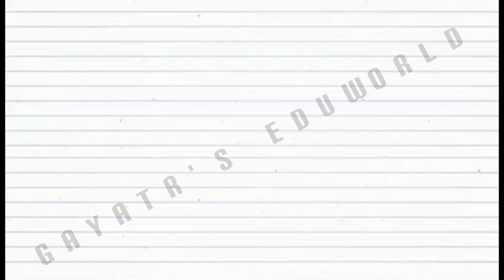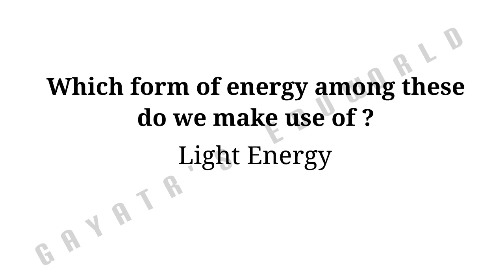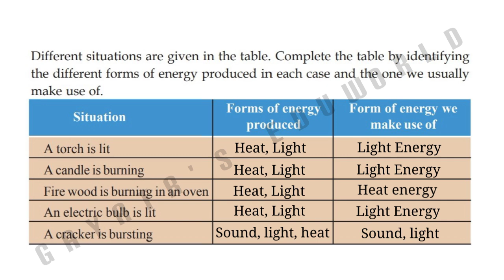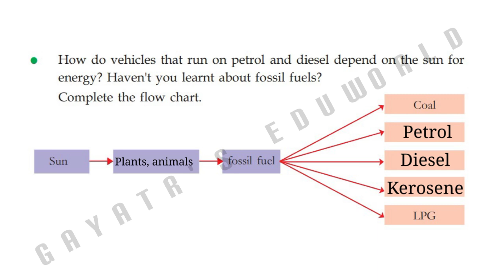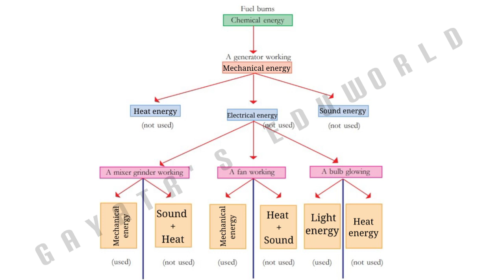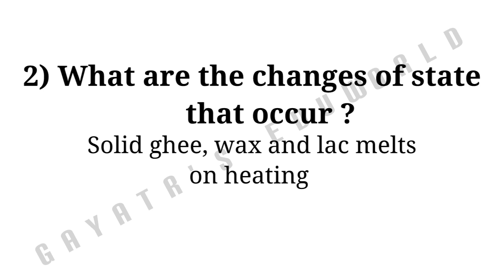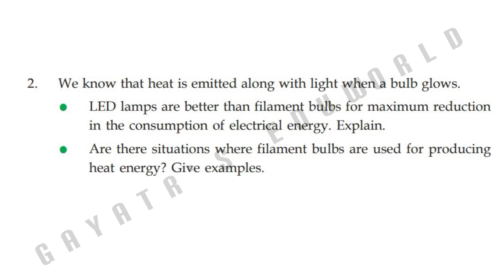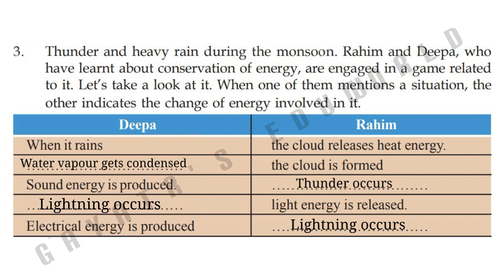STD 6 Basic science chapter 2 Essence of change Complete Questions and answers